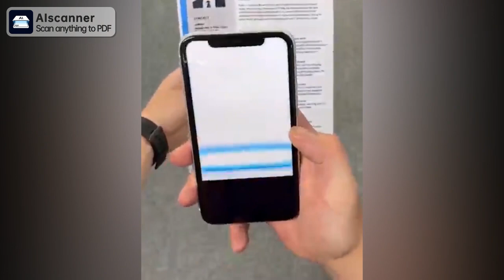AIScaner—Palm scanner, efficient and convenient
Scan various files, images, books, business cards, etc. to extract the desired text